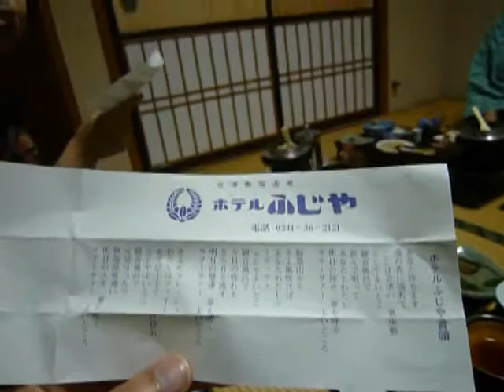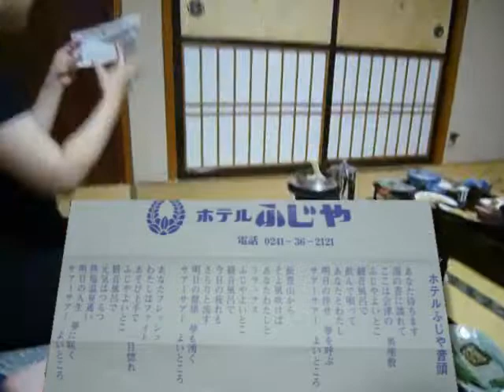ホテルふじや音頭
この酔っ払いの人たちは、割り箸の袋の裏に書いてあった、「ホテルふじや音頭」という歌詞に、勝手に曲をつけて歌うのでした。そして、その歌声はホテルの廊下に筒抜けなのでした。やはり、宴会はバカ騒ぎしたもん勝ちですね。ウヘヘヘ～！